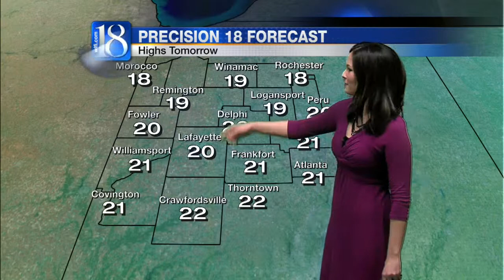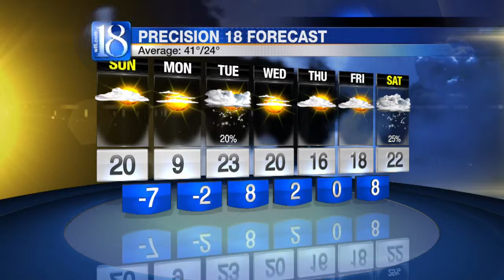Forecast at 11 p.m.